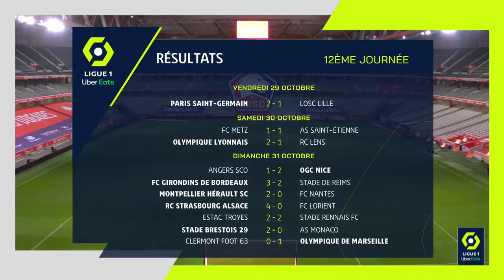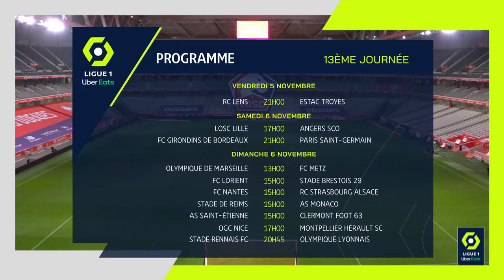Highlights Week 12 - Ligue 1 Uber Eats / 2021-2022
ANGERS SCO - OGC NICE (1-2)
FC GIRONDINS DE BORDEAUX - STADE DE REIMS (3-2)
STADE BRESTOIS 29 - AS MONACO (2-0)
CLERMONT FOOT 63 - OLYMPIQUE DE MARSEILLE (0-1)
OLYMPIQUE LYONNAIS - RC LENS (2-1)
FC METZ - AS SAINT-ÉTIENNE (1-1)
MONTPELLIER HÉRAULT SC - FC NANTES (2-0)
PARIS SAINT-GERMAIN - LOSC LILLE (2-1)
RC STRASBOURG ALSACE - FC LORIENT (4-0)
ESTAC TROYES - STADE RENNAIS FC (2-2)

Goals : Sofiane BOUFAL (29' pen - SCO) / Andy DELORT (57' - OGCN) / Andy DELORT (90' +1 - OGCN) / Hugo EKITIKE (37' - SdR) / Banzouzi LOCKO (63' - SdR) / Yacine ADLI (73' - GdB) / Jimmy BRIAND (78' - GdB) / Jimmy BRIAND (90' +5 pen - GdB) / Steve MOUNIE (18' - SB29) / Franck HONORAT (79' - SB29) / / Karl TOKO EKAMBI (25' pen - OL) / Houssem AOUAR (42' - OL) / Arnaud KALIMUENDO (61' - RCL) / Farid BOULAYA (9' - FCM) / Wahbi KHAZRI (16' - ASSE) / Florent MOLLET (64' - MHSC) / Sepe Elye WAHI (71' - MHSC) / Jonathan Christian DAVID (31' - LOSC) /  MARQUINHOS (74' - PSG) / Angel DI MARIA (88' - PSG) / Ludovic AJORQUE (28' - RCSA) / Habib DIALLO (39' - RCSA) / Habib DIALLO (45' +2 - RCSA) / Adrien THOMASSON (64' - RCSA) / Nayef AGUERD (9' - SRFC) / Adil RAMI (38' - ESTAC) / Tristan DINGOME (40' - ESTAC) / Martin TERRIER (81' - SRFC)